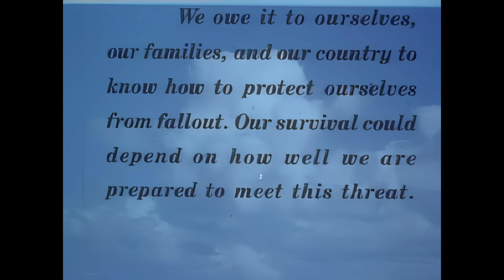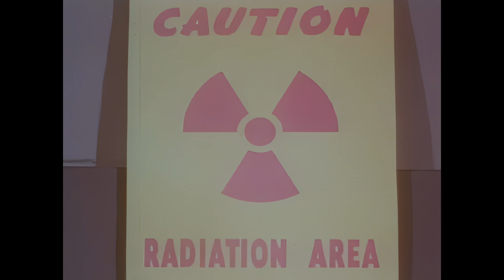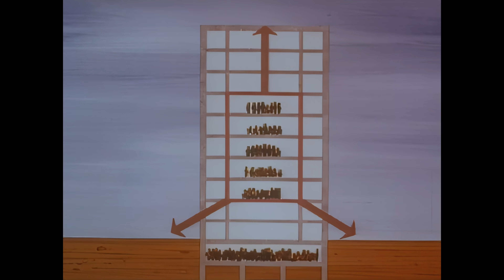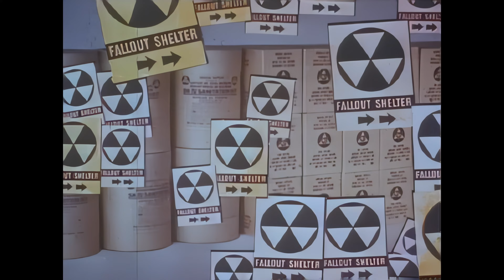About Fallout (1955) - A.I.-Restored – [ 4K60FPS | Audio Enhanced ]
This video is an A.I.-restored version of “About Fallout” (1955).

Additional description forthcoming!

 Video Restoration Process:
- Denoising
- Sharpening
- Stabilization
- Deinterlacing
- Face restoration
- Upscaling to 4K
- Motion interpolation up to 60 frames-per-second
- Colorization (not historically accurate, for ambiance only)
- Audio enhancement, background hiss sound removal
- Speech boost

Resolution icon by Chaiwut Sridara through Vecteezy.com

Information source: Prelinger Archives

Send a message or email detailing your concerns and we'll make sure the matter is resolved immediately. Thank You.